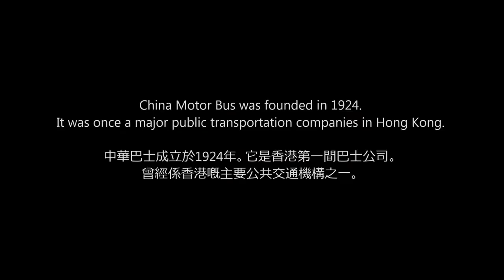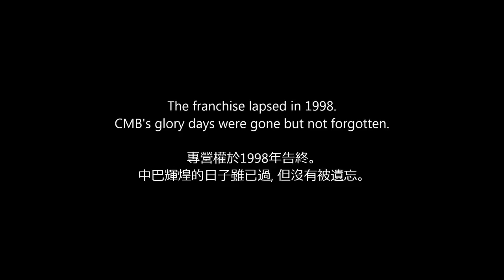Glory Days of China Motor Bus 中巴 (中華巴士) | 輝煌的歲月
China Motor Bus's glory days were gone but not forgotten.
中巴輝煌的日子雖已過, 但沒有被遺忘。